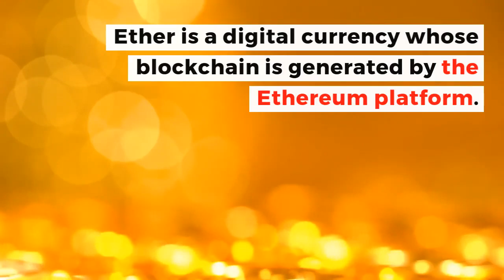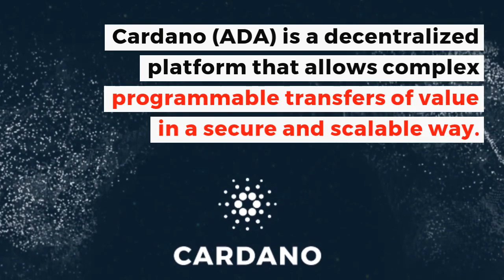Top 10 Cryptocurrencies for 2019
Even though trading volumes and prices have dropped significantly in the past year, the world’s top 10 cryptocurrencies are working hard to make payments and peer-to-peer transactions easier and more adaptable.